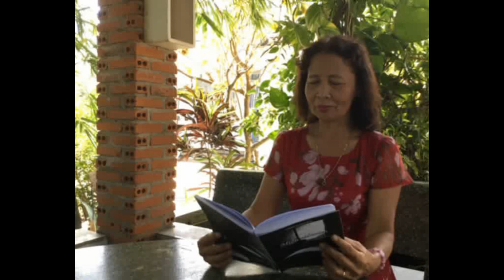A Woman In Love - Barbra Streisand